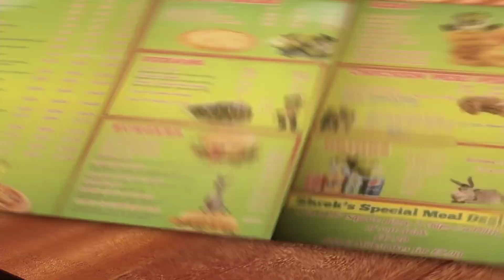the journey begins...